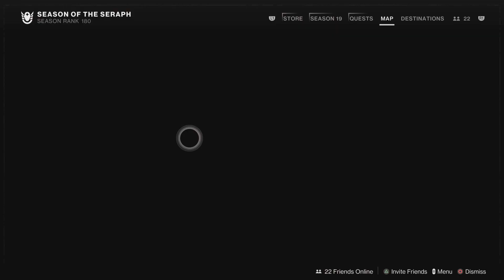Destiny 2_Eris Mourn